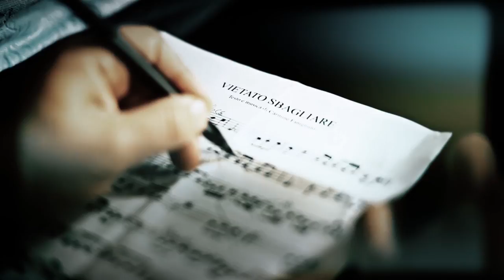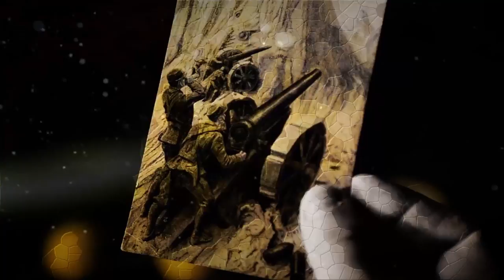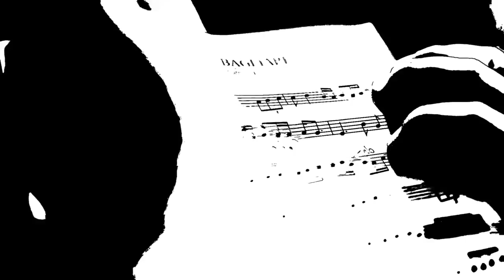vietato sbagliare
videoclip vietato sbagliare

musica testo arrangiamento

Carmine Fanigliulo

regia riprese montaggio post

Gius Calamunci Manitta

interpreti

Carmine Fanigliulo
Lucia Santoro
Amerigo Ruocco
Bruno Galeone
Rinaldo Melucci
Giada Vergine
Alessandro Calamunci Manitta
Alfredo Traversa

con il sostegno di TOTO NUZZO
 ZOELOGIC

un ringraziamento a location e 500

Cosimo Vestita (casa vestita)

Nunzio Dello Iacovo
(ass. musicale G.paisiello Grottaglie)

Vincenzo Marangi
(raduno delle 500)

il video è stato presentato al teatro Monticello in data 07 maggio
durante concerto org dal maestro Carmine Fanigliulo